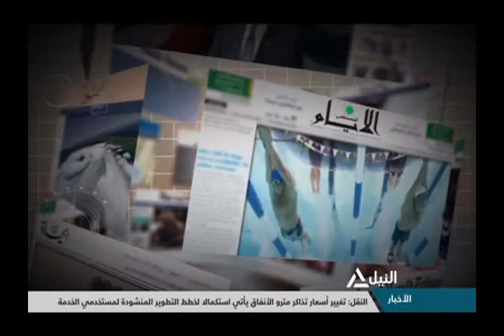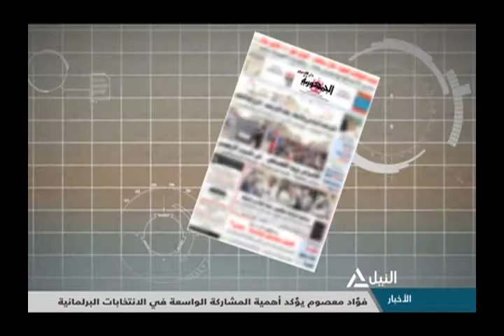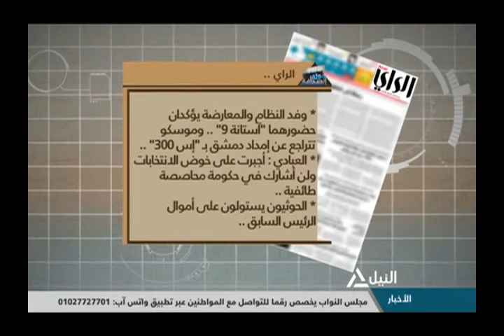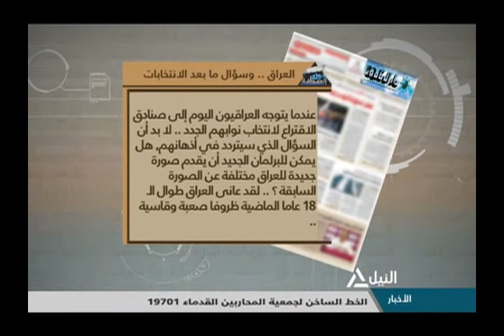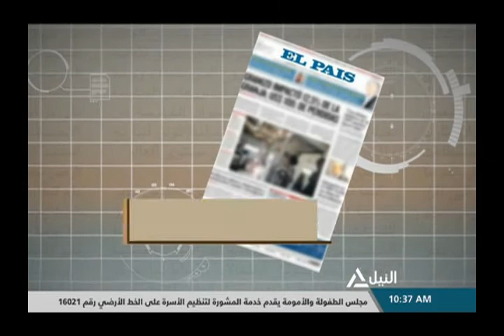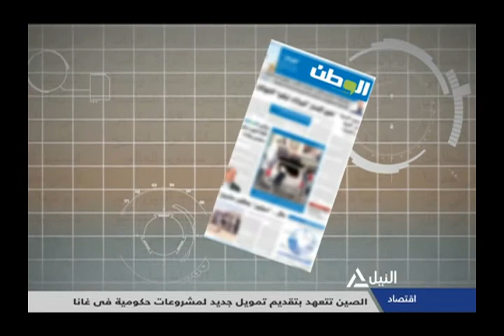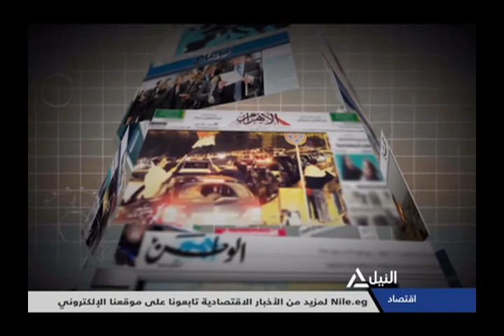جولة مع الصحافة 12-5-2018